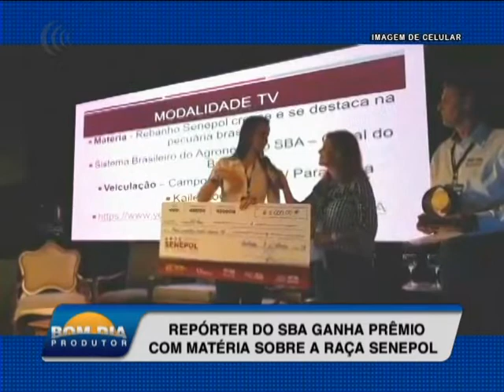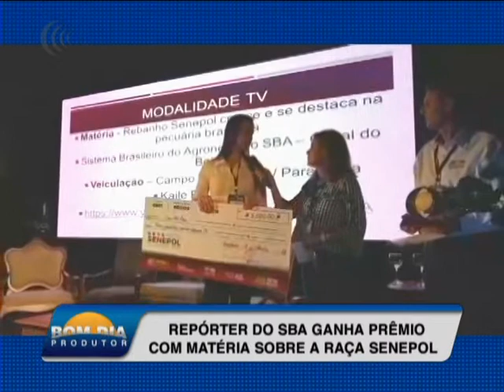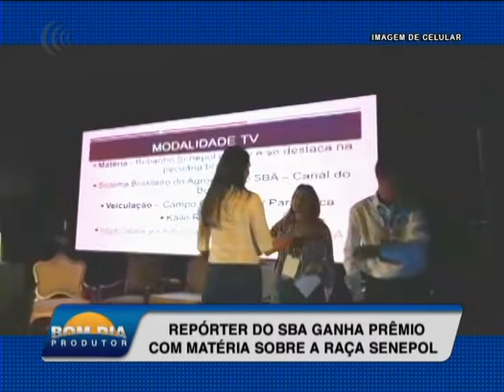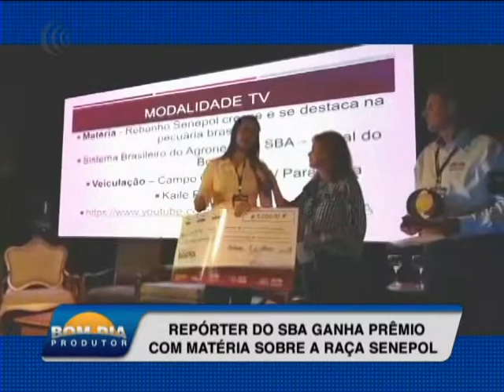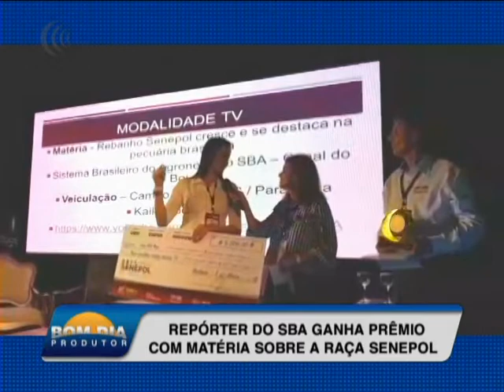Repórter do SBA ganha prêmio com matéria sobre a raça Senepol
A repórter Kaile Rodrigues, ganhou o prêmio ABCB Senepol de jornalismo com uma matéria realizada no início do ano sobre a raça. Para falar sobre esse prêmio, a apresentadora Juliana Comparin, conversou com a repórter do SBA, Kaile Rodrigues. Veja!